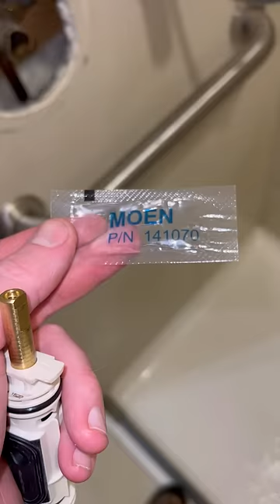Moen 1222 Shower Cartridge Replacement DIY Tutorial!